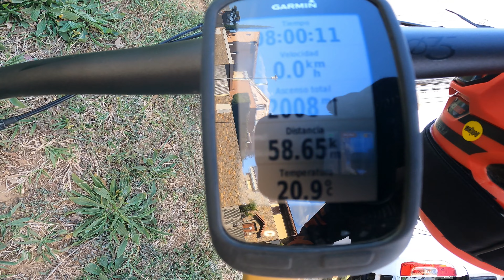TERRITORI LO PODALL - MTB PER TREMP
Viatge express a Tremp a visitar la xarxa de senders que es treballa la gent de Lo Podall. ESPECTACULAR!!!  Sagrada Familia - Dragon Khan - Senda de la Muerte - Afganistrail - Tobogans - Esperó - Silex - Roques Pelades - Escorpins - Vallkyries II - Neret's Rock - Slick Rock - Screm Trail i tram final del barranc de la Coma. Tornarem!!!